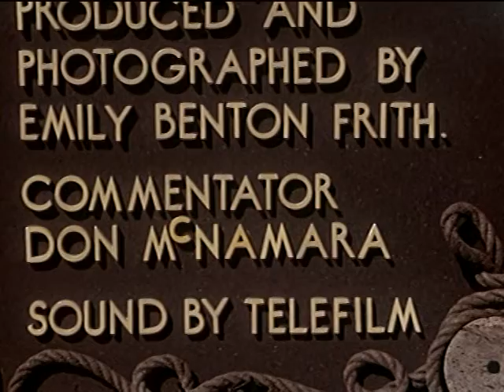Patty Learns to Stop, Look and Listen (1947)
Patty Garman carelessly runs onto a crowded highway and is hit by a car. The details of her treatment and recovery are shown.

Produced and Photographed by Emily Benton Frith. Commentator: Don McNamara. Sound by Telefilm.